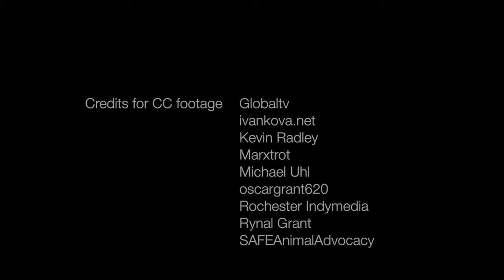The Kiss That Took A Trip - Champions of delay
Music video for the song "Champions of delay", extracted from the second album, "Electroforest".

A purportedly cliched video that tries to subvert the apparently same old same old approach by means of transcendent music. Irony? Commentary? Self-parody? Emptiness? Humor? Your choice.

All footage is Creative Commons. Credits for featured images can be found in the video itself.